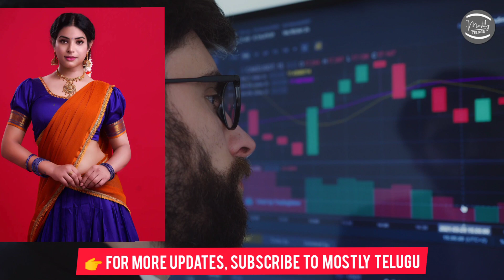Bigg Boss Telugu Voting | Bigg Boss Telugu Updates || Mostly Telugu